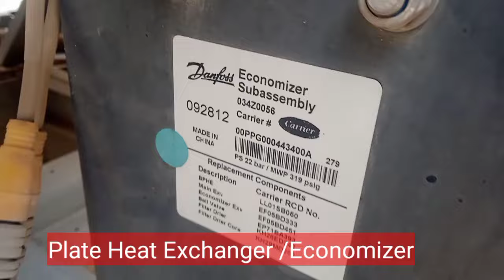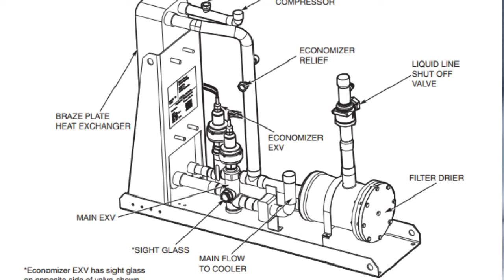Economiser Explore carrier chiller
Question. what is economizer& How does it work

Ans - The economizer EXV
is controlled by the circuit EXV board. There is an economizer
gas temperature thermistor and economizer pressure transducer
located in the line, which runs from the economizer assembly to
the compressor. The economizer pressure is converted to saturated temperature and is used to calculate economizer superheat.
Economizer superheat equals economizer temperature minus
saturated economizer temperature. The economizer EXV only
operates during normal conditions when the capacity of the
circuit is greater than 75%. Once the capacity of the circuit is
greater than 75% the MBB will start controlling the economizer
EXV to maintain economizer superheat set point, which is ap   proximately 8° to 12° F (4.4° to 6.7° C). If the circuit capacity is
less than 75%, the economizer EXV will be closed.

अर्थशास्त्री EXV
सर्किट EXV बोर्ड द्वारा नियंत्रित किया जाता है। एक अर्थशास्त्री है
गैस तापमान थर्मिस्टर और अर्थशास्त्री दबाव ट्रांसड्यूसर
लाइन में स्थित है, जो अर्थशास्त्री असेंबली से चलती है
कंप्रेसर। अर्थशास्त्री दबाव को संतृप्त तापमान में परिवर्तित कर दिया जाता है और इसका उपयोग अर्थशास्त्री सुपरहीट की गणना के लिए किया जाता है।
अर्थशास्त्री सुपरहीट अर्थशास्त्री तापमान माइनस के बराबर होता है
संतृप्त अर्थशास्त्री तापमान। केवल अर्थशास्त्री EXV
सामान्य परिस्थितियों के दौरान संचालित होता है जब की क्षमता
सर्किट 75% से अधिक है। एक बार सर्किट की क्षमता है
75% से अधिक एमबीबी अर्थशास्त्री को नियंत्रित करना शुरू कर देगा
इकोनोमाइज़र सुपरहीट सेट पॉइंट बनाए रखने के लिए EXV, जो लगभग 8° से 12° F (4.4° से 6.7° C) है। यदि सर्किट क्षमता है
75% से कम, अर्थशास्त्री EXV बंद हो जाएगा।